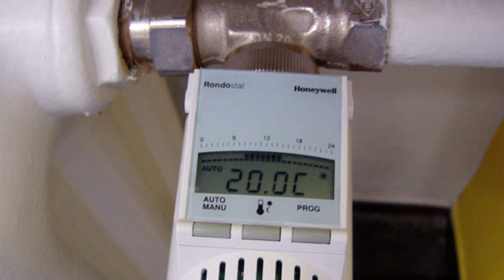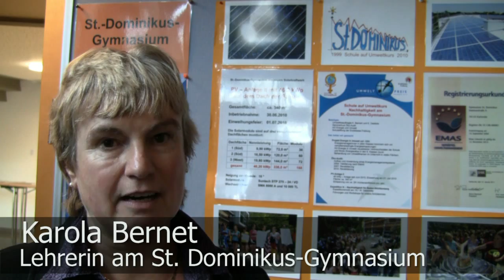St. Dominikus Karlsruhe -- Schule auf Umweltkurs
Seit mehr als 10 Jahren engagieren sich die Schülerinnen und Lehrkräfte am Mädchengymnasium St. Dominikus in Karlsruhe für Umweltschutz und Energiesparen. Angefangen hat alles 1999 mit einer AG und den Energie-Managerinnen, die in jedem Klassenzimmer auf sinnvolles Heizen, Lüften und Beleuchten geachtet haben und damit mehr als ein Drittel Energieverbrauch einsparen konnten.
Seit 2004 ist das St. Dominikus die einzige Schule im Erzbistum Freiburg mit einem Umwelt-Managementsystem, das mit einem europäischen Öko-Audit-Siegel zertifiziert worden ist. Mittlerweile ist der Klima- und Umweltschutz fest im Unterricht verankert. Auf dem Weg zum Abitur belegen alle Schülerinnen zum Beispiel einen Seminarkurs ′Öko-Audit′.
Seit dem Jahr 2000 wird die Schule laufend für ihr Umweltengagement ausgezeichnet. Vom Erzbistum Freiburg hat es 2011 zum Beispiel den Nachhaltigkeitspreis gegeben.